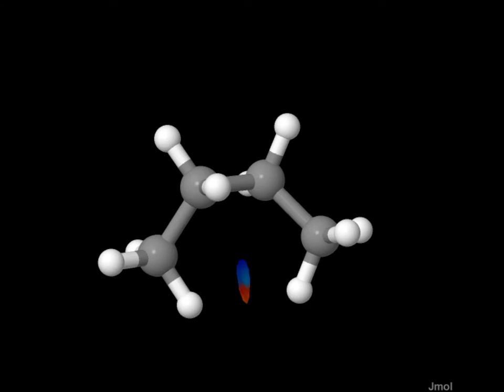NCIPLOT in Jmol test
illustration of using the "isosurface NCI" command with creation of JVXL files and replay of those. (Jmol 12.1.49_dev; saved PNG files were made into a movie using Windows MovieMaker)